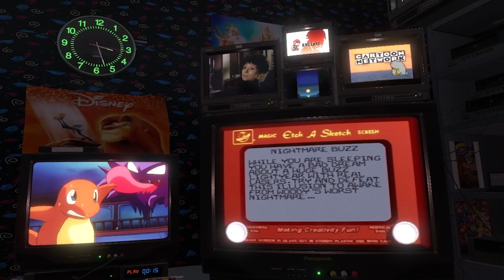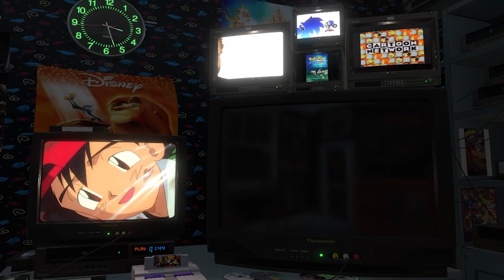Toy Story (SNES 1995) watching Pokémon Season 1 & Pepper Ann!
Join me back in time as play Toy Story for the Super Nintendo while watching Pokémon season 1 and some Pepper Ann!